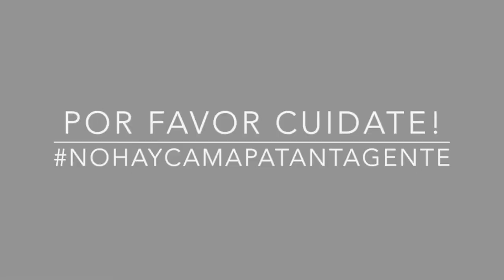EPT: Presentación Kelly Mosquera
Kelly Mosquera se presenta a la comunidad de EPT. Si quieres conocer la Anécdota de Pelos de Kelly sigue este enlace